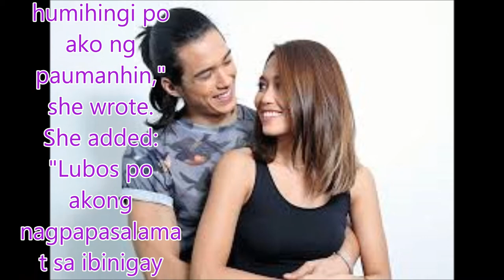Miho apologizes for split: 'Ramdam ko ang lungkot ninyo'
Philippines News today : Entertaiment scandals

Miho Nishida may be moving on from her relationship with Tommy Esguerra by focusing more on her daughter and work, but that doesn't mean she didn't feel torn over the split.
On Twitter on Wednesday, Nishida, a winner of "Pinoy Big Brother," revealed she was saddened by her and Esguerra's decision to breakup.
"Sa mga fans po nagmahal at nagtiwala po sa aming dalawa, ramdam ko po 'yung lungkot na nararamdaman niyo at humihingi po ako ng paumanhin," she wrote.
She added: "Lubos po akong nagpapasalamat sa ibinigay niyo pong suporta mula sa simula. Wish ko po sana na suportahan niyo po kami sa kanya kanyang landas na tatahakin namin.
"Muli po akong nagpapasalamat sainyo. Maraming maraming salamat po. Mahal ko po kayong lahat."
This is the first time Nishida, who met Esguerra inside the "Pinoy Big Brother" house back in 2015, opened up about the split.